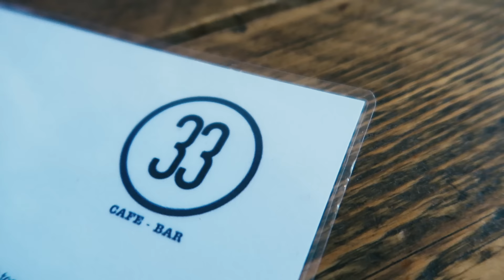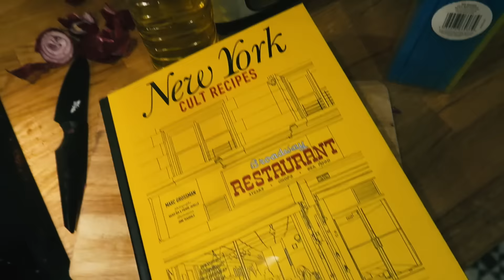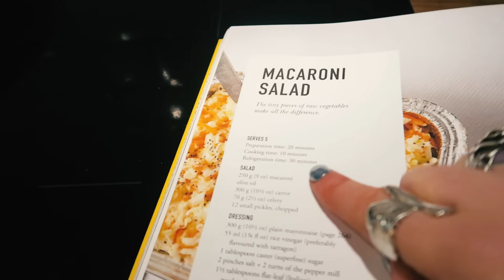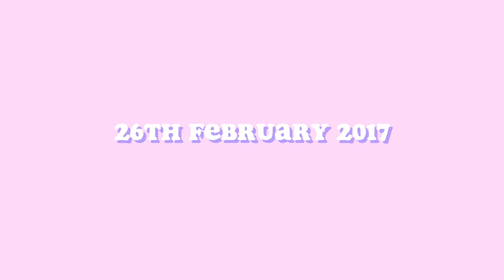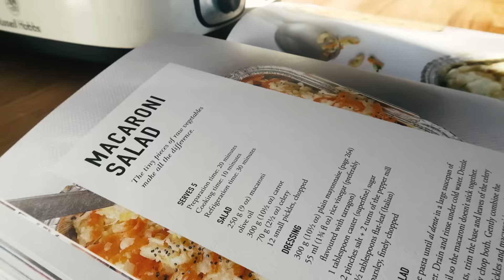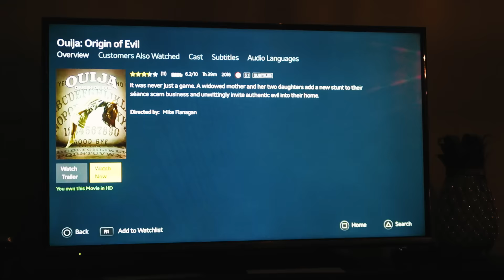BRIDAL PARTY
Picked up my wedding dress and had the girls over!!